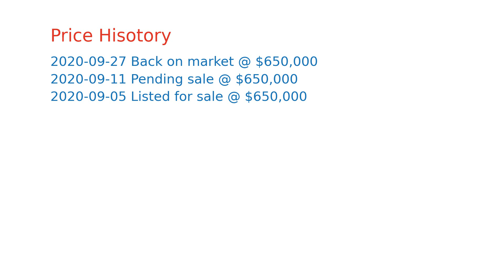$650,000 home for sale in Daly City, CA (391 Mandarin Dr APT 202, 94015)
Updated unit in Crown Colony with an open floor plan. This 2 bedroom/2 bathroom Argyle floor plan condo features new laminate hardwood floors, double pane windows & sliding glass door + decorative fireplace. The large living/diving area and private deck are ideal for entertaining. The kitchen has an abundance of cabinetry, stainless appliances and a breakfast bar. Spacious bedrooms with attached remodeled baths. Crown Colony includes an indoor/outdoor swimming pool, Jacuzzi, gym, tennis courts, volleyball court, basketball courts, separate men's and women's spa & fitness center, 3-story club house with billiard room, 24-hour attended gated entry, BART shuttle & private security. Easy freeway access. Located only minutes between the airport and San Francisco.